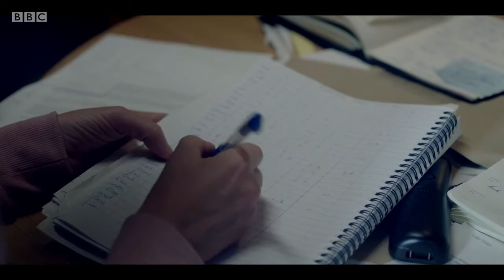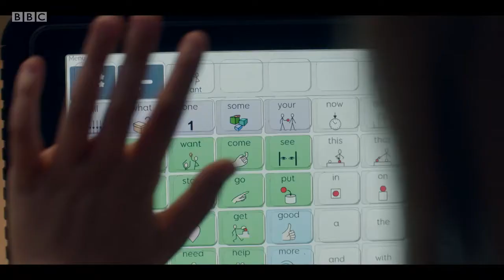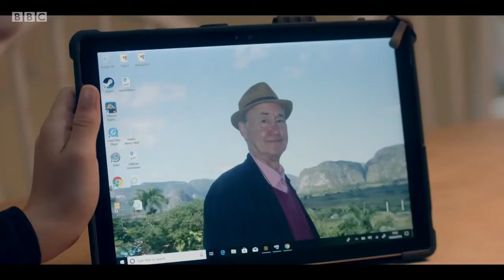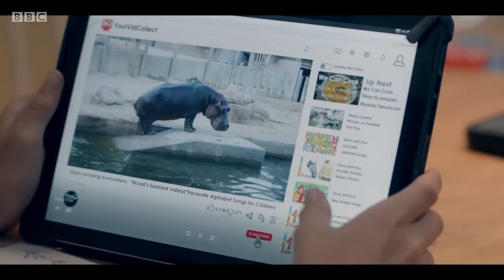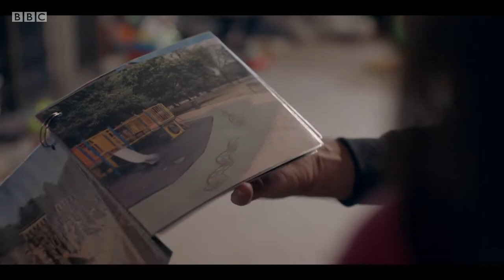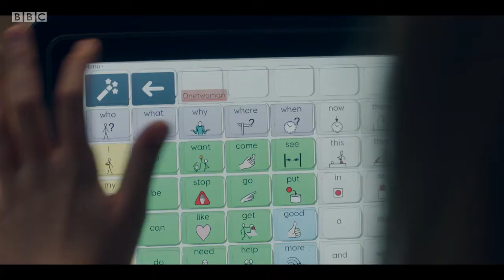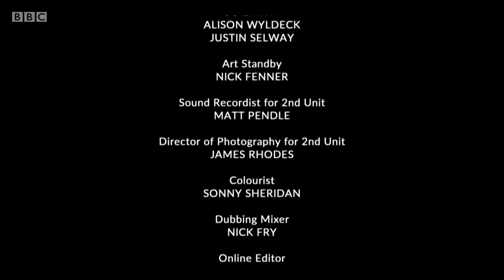TSG - S1E3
What Rosie Wants